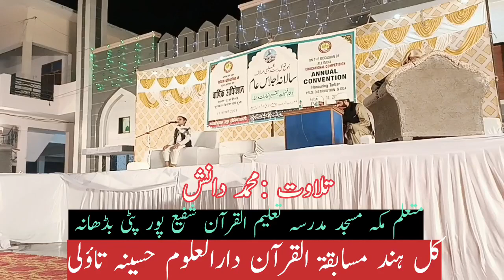Mohd danish mutalim makka Masjid Madarsa Talimulquran Budhana Musabqa darul uloom husainiya Tauli